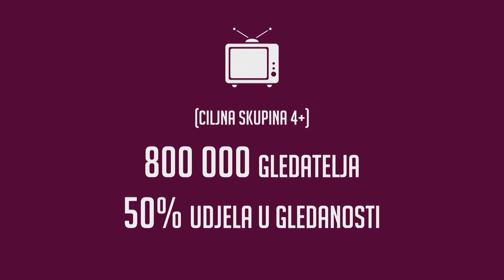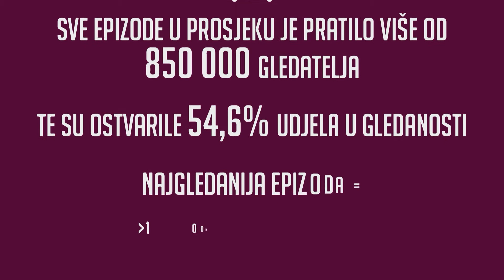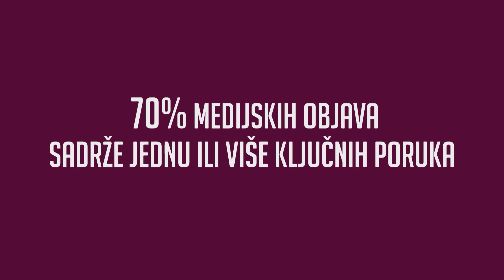MIXX2020 - DOBITNIK - Supertalent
Kategorija: Best Publisher Long-Form Native
Prijavitelj: Nova TV
Naziv kampanje: Supertalent
Naziv brenda: Nova TV

Individualna priznanja:
Vlatka Matijević, Nova TV, social media manager
Maruška Grbavac, Nova TV, social media strateg
Andrea Kučiš, Nova TV, digital marketing manager
Iva Mikić, Nova TV, digital marketing specijalist
Ivona Devčić Ivičić, Nova TV, voditeljica PR-a i korporativnih komunikacija
Anja Pletikosa, Nova TV, PR executive
Ivana Galić Baksa, Nova TV, direktorica marketinga, PR-a i korporativnih komunikacija
Mia Kovačić, voditeljica
Ana Marija Batur, Nova TV, snimatelj i montažer